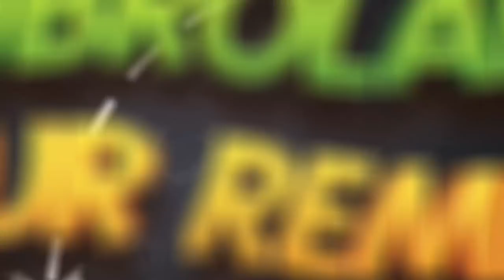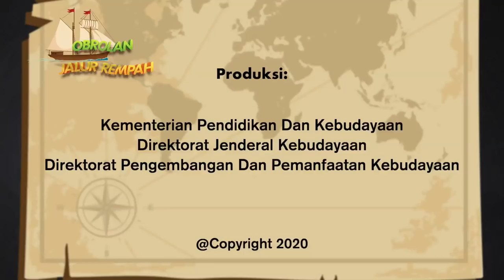Obrolan Jalur Rempah : Kekayaan Ragam Rempah dalam Kuliner Nusantara || Episode 4 (Part 3)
Sobat Nusa, cuaca mendung saat musim hujan seperti sekarang ini membuat kita sering merasa kedinginan dan rentan masuk angin enggak, sih ? Kalau sudah gitu, paling enak minum minuman hangat yang mengandung rempah. Tidak hanya menghangatkan badan, tetapi kaya akan manfaat yang dapat memelihara daya tahan tubuh kita agar tidak mudah terserang penyakit.

Nah, kali ini Chef Bara akan membagikan resep minuman hangat yang mengandung rempah dengan rasa yang enak. Saraba, minuman khas dari suku Bugis ini mengandung aneka ragam rempah. Bagaimana cara membuatnya?

Yuk, saksikan selengkapnya di Obrolan Jalur Rempah Episode 4 bagian ketiga.